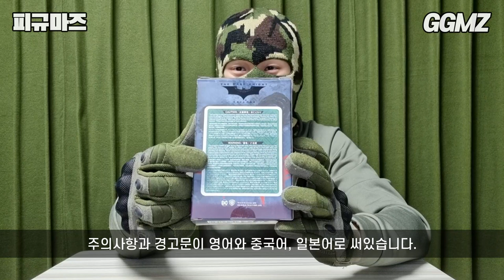[피규마즈🧸EP07] 아기가 된 배트맨과 조커